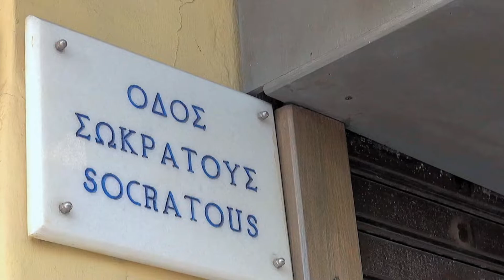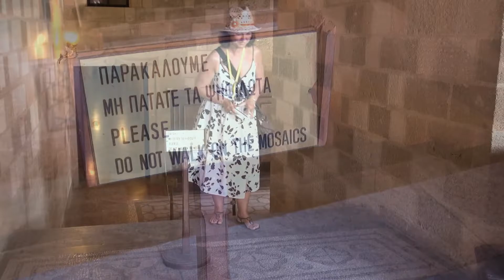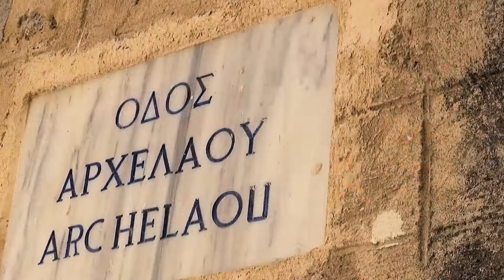17 Rhodes, Greece